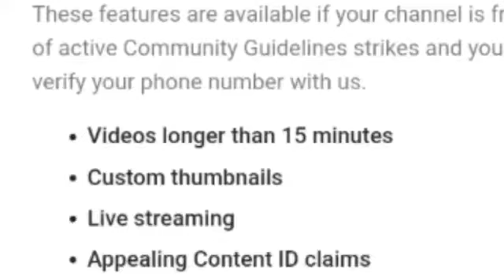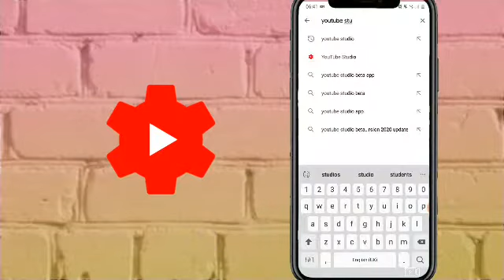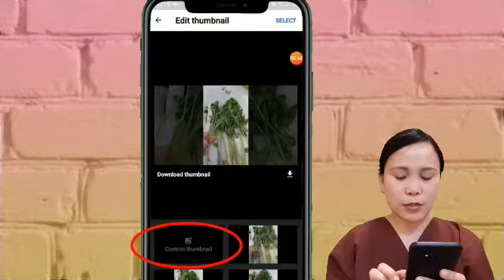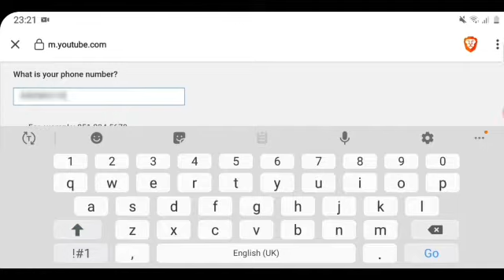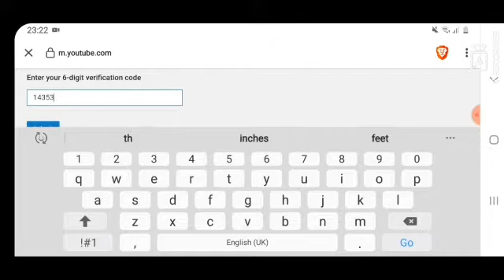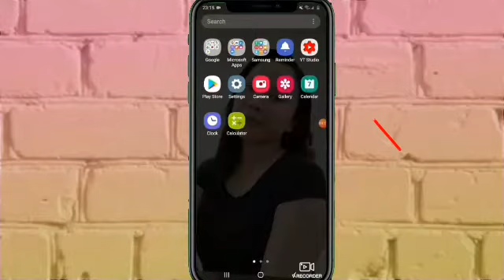HOW TO VERIFY YOUR YOUTUBE ACCOUNT /Paano e-Verify ang Youtube Channel Account step by step Tutorial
Sa video ito guys itinuro ko kung paano e verify ang ating youtube channel account gamit lang po ang ating mga cellphone para ma enable sa ating channel ang iba pang features ni youtube

Appealing content id claims:

   If you get a Content ID claim on your video that you believe is wrong, you can dispute the claim. For instance, if you have all the rights to the content in your video, or think the system misidentified your video, you can file a dispute.

Paano magverify ng account
Paano e verify ang account sa youtube
Paano gumawa ng youtube account
Youtube verification code
Youtube features
Enable youtube features
Paano gumawa ng thumbnail
Paano mag upload ng video sa youtube